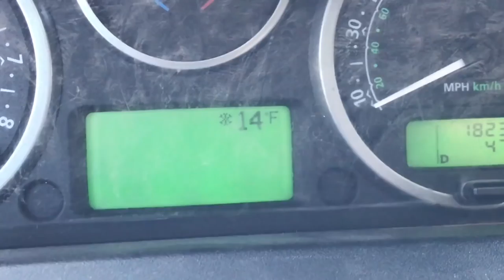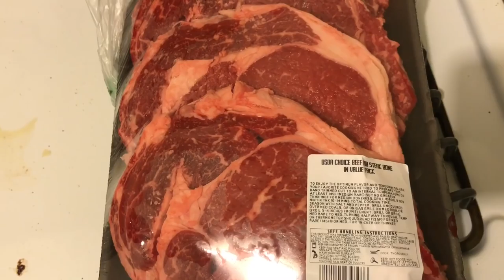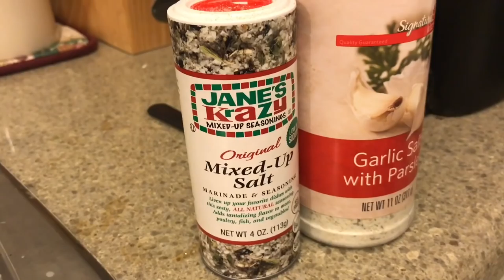No Such Thing As A Bad Day On The Mountain! Arizona Archery Vlog# 12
Subscribes!

Links